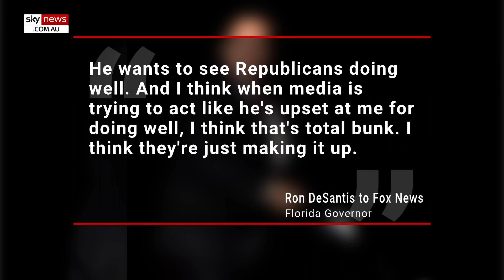Donald Trump orders Florida crowd to 're elect' Ron DeSantis